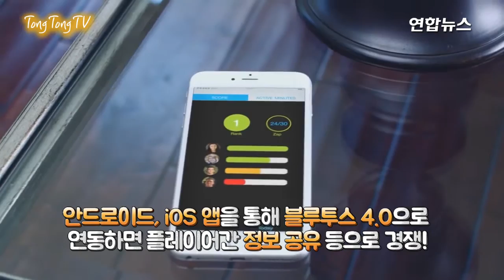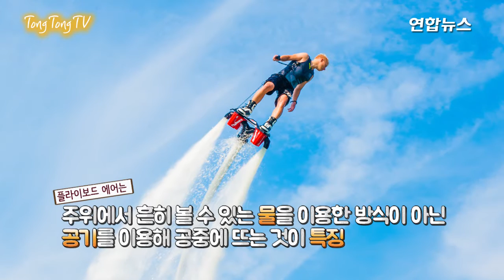착용하면 '슈퍼맨'되는 기기들이 현실로 [통통영상] (아이언맨 슈트, 고블린 글라이더, 슈퍼맨 장비, 아이디어 장비, 플라이보드, 언더워터 제트팩, 슈퍼슈트)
아이언맨의 전투슈트, 고블린의 글라이더 등 영화, 게임에서나 볼 수 있었던 최첨단 개인용 장비들이 상용화됐습니다.
개인의 능력을 극대화할 수 있는 장비인데요. 개인이 이를 활용하면 하늘을 나르고 물속에서 쾌속 잠영을 할 수 있는 등  '슈퍼맨'으로 변신할 수 있습니다. 영상에서 확인하시죠.